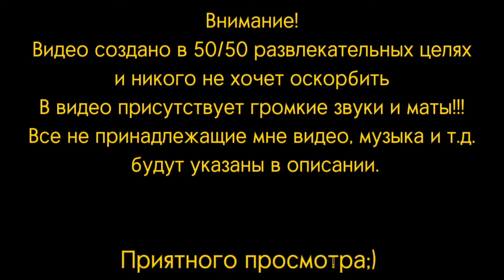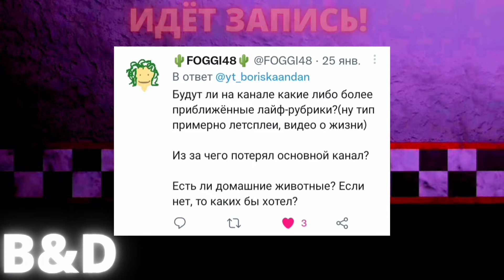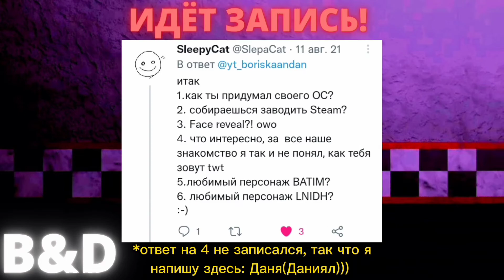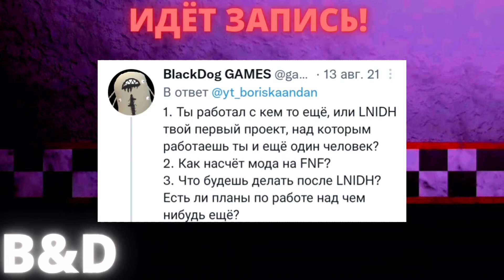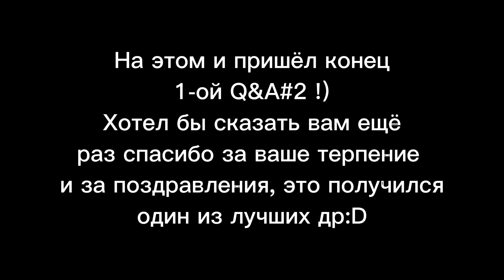Q&A#2 Часть 1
Ссылки на материалы появятся позже, дабы избежать спойлеров.
Простите, если я вас этим обилел:(